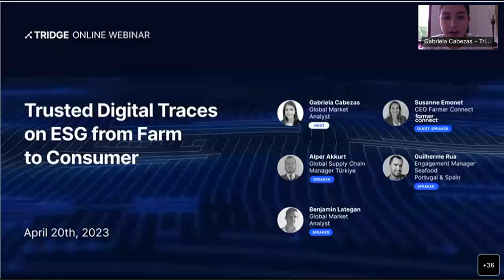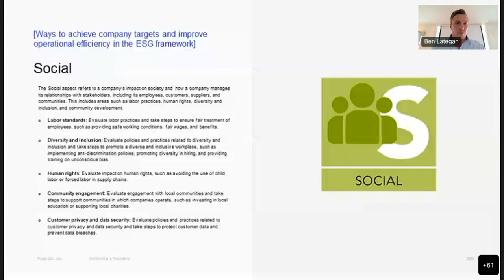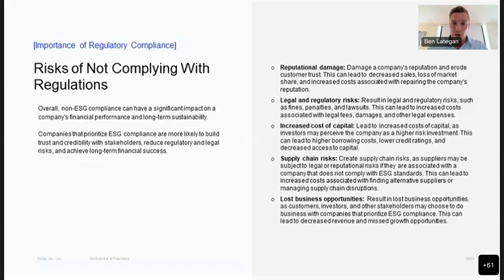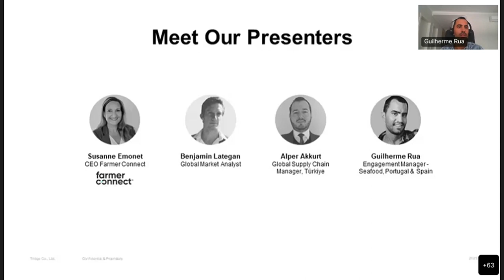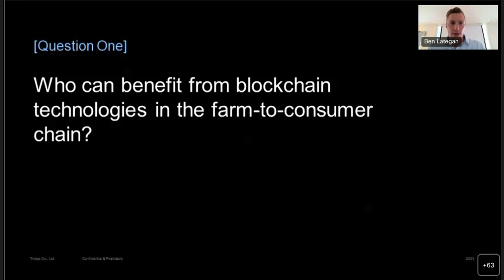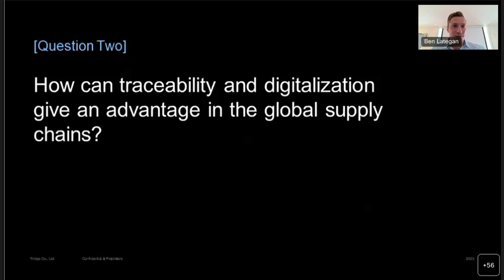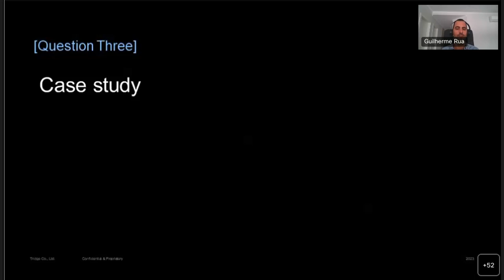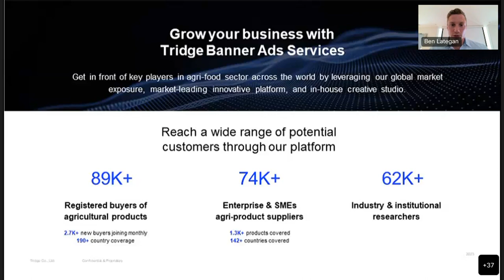[Tridge Webinar] Trusted Digital Traces on ESG from Farm to Consumer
ridge's speakers and Susanne Emonet from Farmer Connect presented how can trusted digital traces on ESG from farm to consumer promote transparency and accountability in the supply chain and also overviewed current regulatory compliance issues and solutions for overcoming operational challenges.

Host:
Gabriela Cabezas- (Global Market Analyst)

Presenters:
Benjamin Wilhelm Lategan (Global Market Analyst)

Panelists:
Alper Akkurt – (Global Supply Chain Manager-Türkiye)
Guilherme Rua – (Engagement Manager - Seafood - (Portugal & Spain))
Susanne Emonet – CEO Farmer Connect